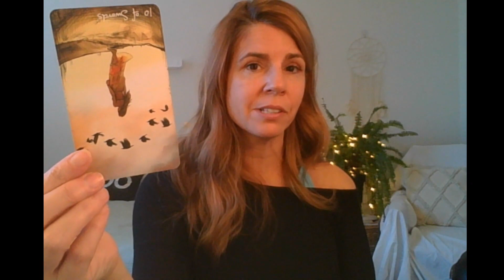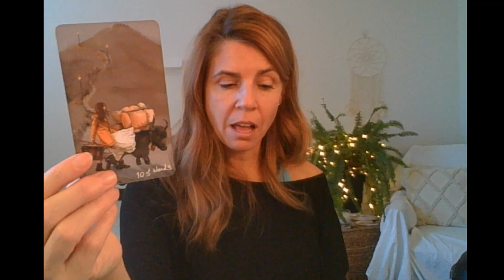♈ARIES ♈ Ending painful cycles around projection energy😈 You're not taking an offer & someone new🔥😍🙌